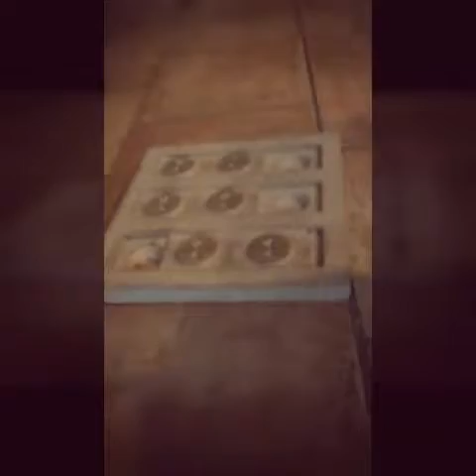Cookie zockt #1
Neues Format wir freuen uns über ein abbo und ein like